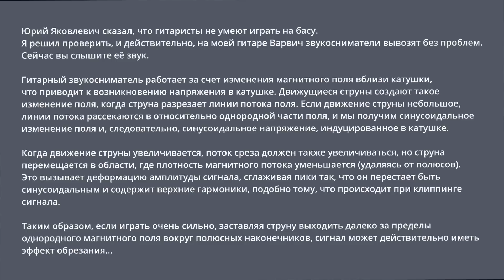БАС гитары Root Note (в миксе с барабанами)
Сергей Табачников играет на БАС гитарах Root Note под барабаны.

0:00 - 4:52 Jazz Bass 4 Style
4:52 - 5:43 JB 4 с барабанами
5:43 - 8:23 Jazz Bass 5 Style
8:23 - 9:04 JB 5 с барабанами
9:04 - 11:20 Precision Style
11:20 - 12:19 Precision  с барабанами
12:19 - 14:45 NUX B-10 Vlog
14:45 - 17:50 Hofner Style
17:50 - 18:29 Hofner с барабанами
18:29 - 18:56 Интраграм